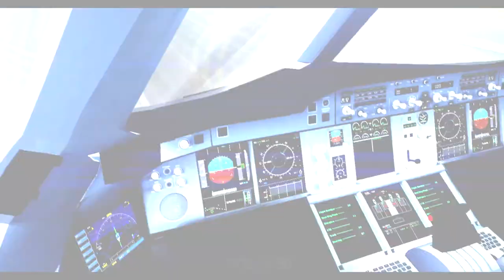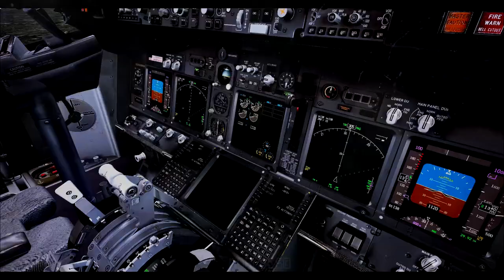FSX Film | A New Beginning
NOTAM
Good Day all and here is my new film! My old channel was noble6aviation but I decided to start new :3 and here is something that u've never seen before of me! I hope u enjoy it.
Song: Drive it like you stole it, Glitch Mob (:3 the reason why I made the film a bit glitchy hehe)
NobleCS (Farhan Saeed)